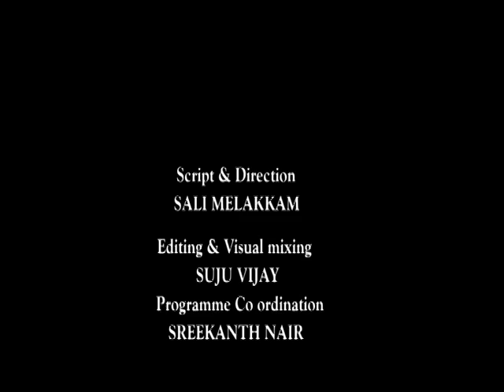ഇരുട്ടിന്റെ കാല്പാടുകള്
PMSAHSS ELANKUR